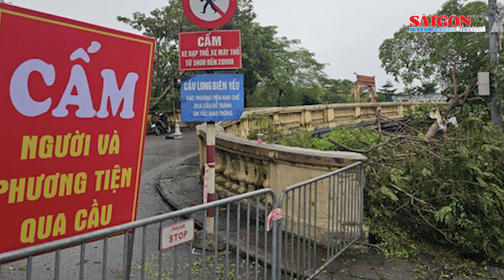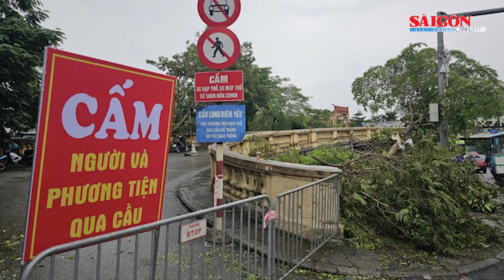Nước lũ sông Hồng tiếp tục lên cao đe dọa chợ đầu mối lớn nhất Thủ đô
SGGP | Theo ghi nhận của phóng viên Báo SGGP, sáng nay, nước lũ trên sông Hồng đoạn qua địa bàn Hà Nội đã vượt mức báo động 2 và nước lũ tiếp tục dâng cao gây ngập lụt tại nhiều khu dân cư nằm ngoài đê trên địa bàn các quận nội thành như: Ba Đình, Hoàn Kiếm, Tây Hồ.